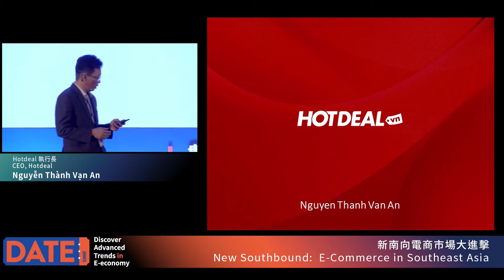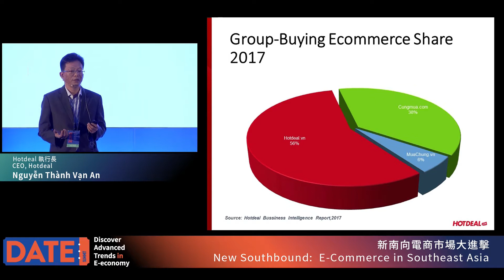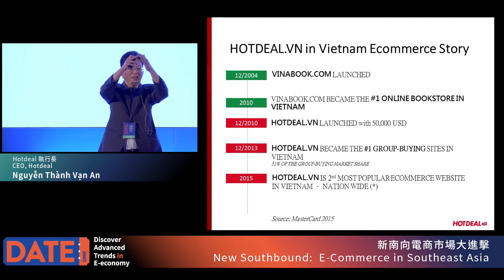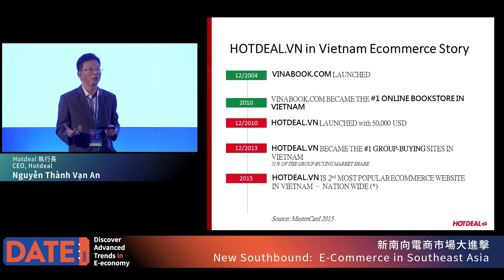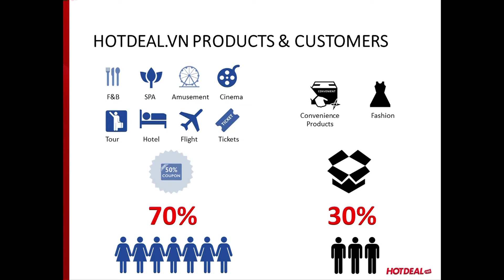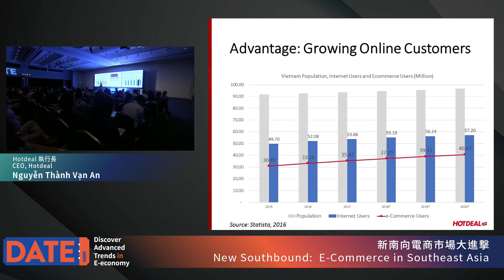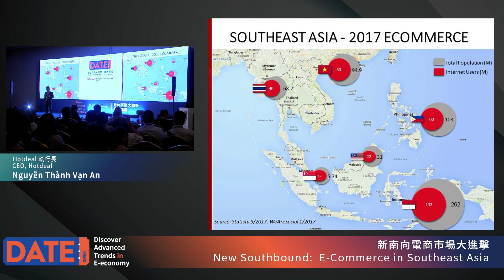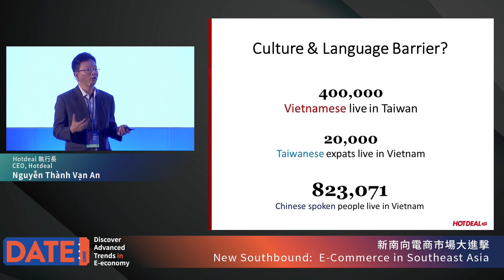「2017 DATE SUMMIT」Hotdeal執行長 Nguyễn Thành Vạn An演講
「2017 DATE SUMMIT 數位商務大趨勢-國際匯壇」於2017年9月27日至28日於台北國際會議中心登場，DATE代表「Discover Advanced Trennds in E-economy」，為臺灣年度重要數位商務產業盛會。
本年盛邀11國27位數位商務領袖針對「行動商務」、「數位趨勢」、「無國界市場」、「品牌電商」、「新南向電商」、「社群電商」及「人工智慧」等7大全球數位經濟議題接力開講。